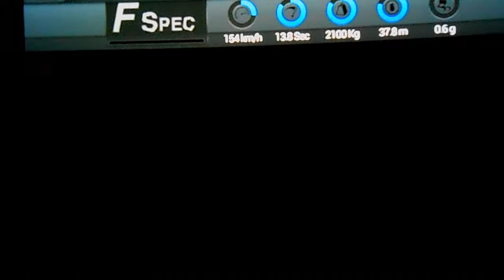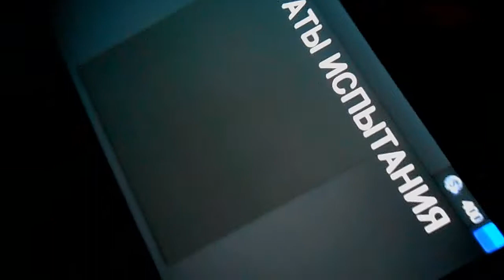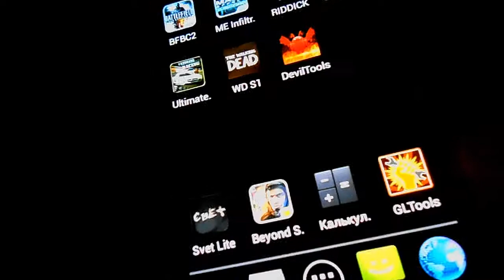Soccer Rally 2 on Samsung Galaxy S GT i9000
Gameplay Soccer Rally 2 on SGS One.
Android 4.2.2. CPU @ 1000MHz. More info at the end of the video. Fully playable.